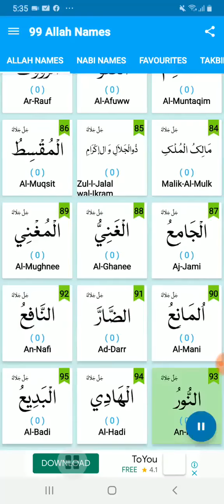September 18, 2020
Video from Salim Peace